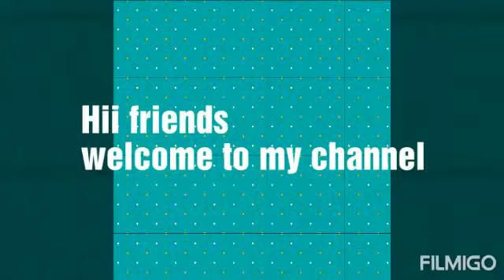Vara lakshmi vagrtham small vlog/